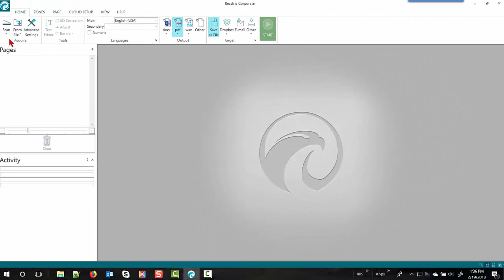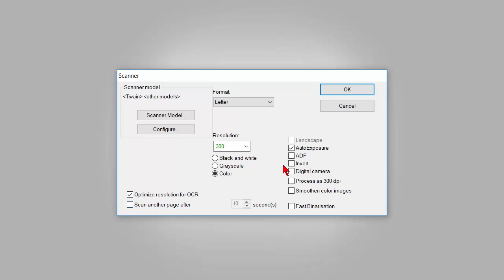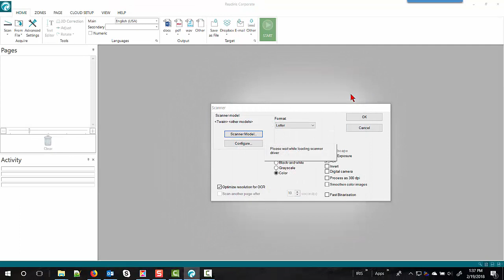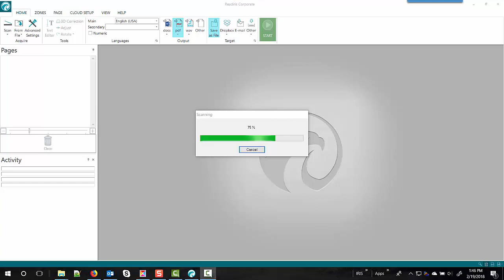Readiris 16: How to setup your scanner?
▬▬▬▬▬▬▬▬▬▬▬ 👉 DESCRIPTION 👈▬▬▬▬▬▬▬▬▬▬▬▬
If you have a scanner, Readiris 16 for Windows can easily take control to facilitate the scanning and conversion of your paper documents. You will then be able to scan your documents and extract the text from them to make them editable or simply search the content.